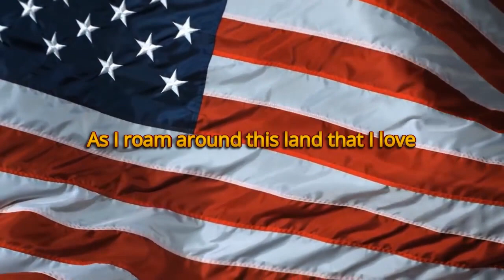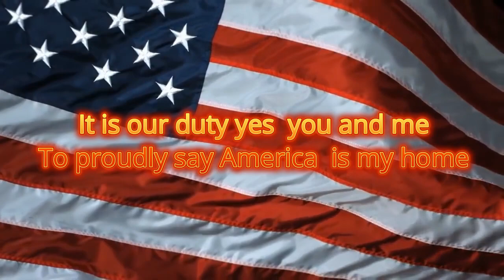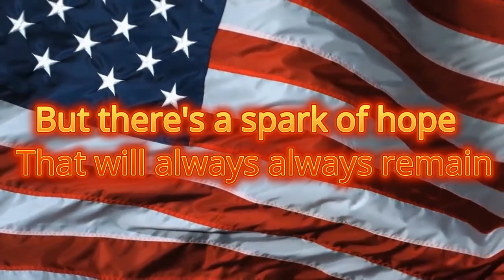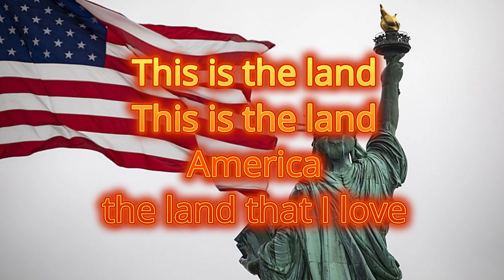Leon Trent - The Land That I Love (Lyrics)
Leon Trent performs The Land That I Love
Written and produced by Nicky Addeo

As I roam around this land that I love what do I see
A land of hope
That struggles to stay free
This is the land   This is the land
This is the land that I love
 We're trying  so hard to keep it free
 For one and all in this land from sea to sea
It is our duty         yes  you and me
To proudly say      America  is my home
Now this old world  is full of sadness
and full of pain
But there's a spark of hope
That will always always  remain
America is the sunshine that follows rain

This is the land   this is the land that I love
We must keep   the torch of liberty  burning bright
In this land   America   where freedom  is our right

America        the land that I love
America...the land of the free...